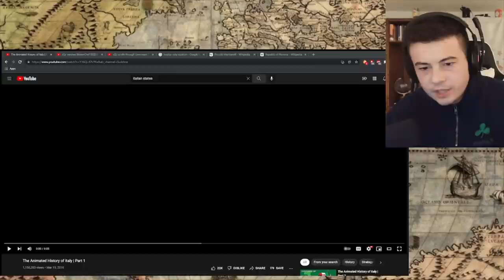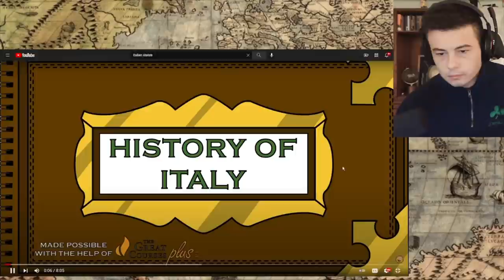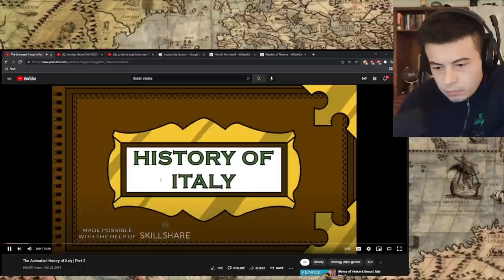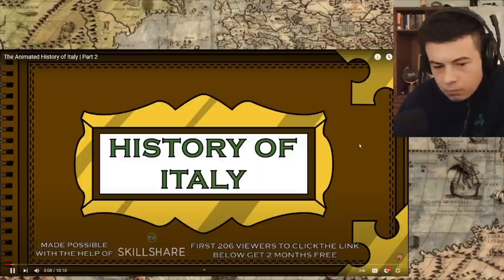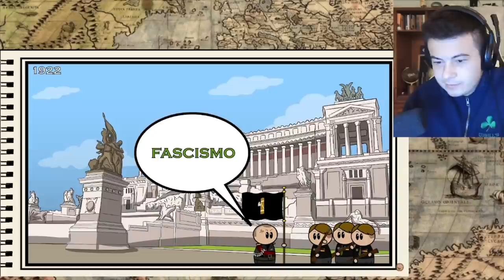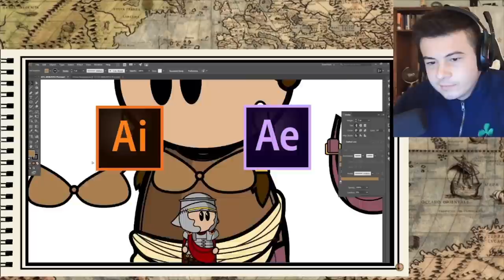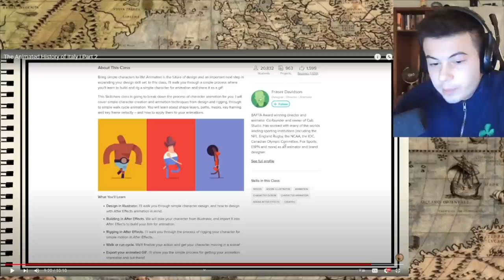American Reacts The Animated History of Italy